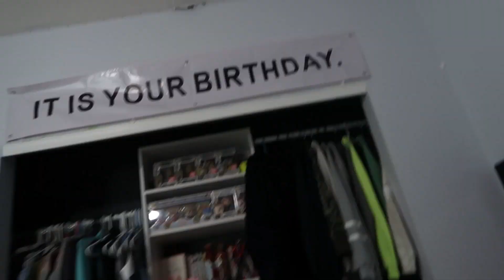Getting My Life Back Together After Being Sick